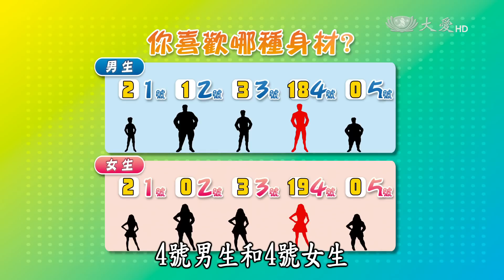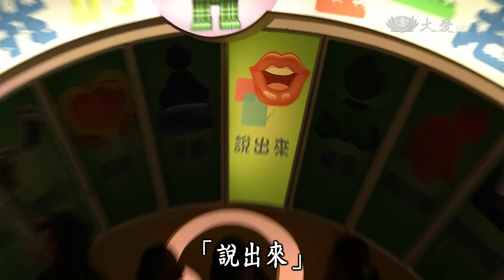【當我們童在一起】20150502 - 我不錯誤減肥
你會覺得自己太胖，或者是羨慕電視裡的模特兒，希望自己再瘦一點嗎？其實不管是什麼樣的身材，健康才是最重要的喔！因為，錯誤減肥會嚴重傷害我們的身體，讓我們身邊的人擔心！今天，李婉萍營養師，就要來打破迷思，教我們怎麼計算自己的BMI值，認識自己，了解我們到底需不需要減肥！